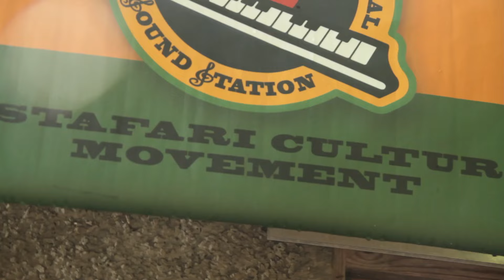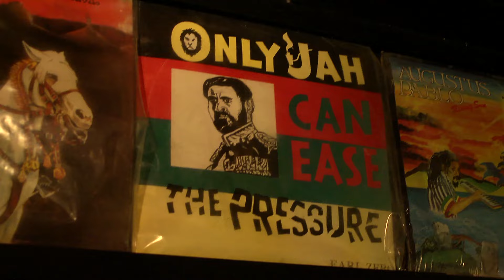TARRUS RILEY - GIMME LIKKLE ONE DROP - Official Music Video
This is the official video for "Gimme Likkle One Drop" by Tarrus Riley. Directed by Nisha Rebel. Produced by Chimney Records.